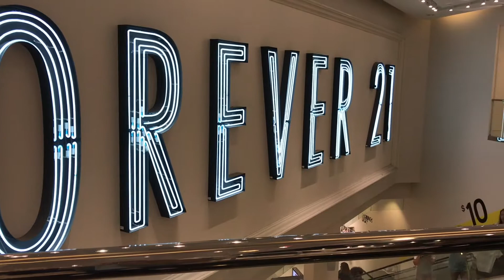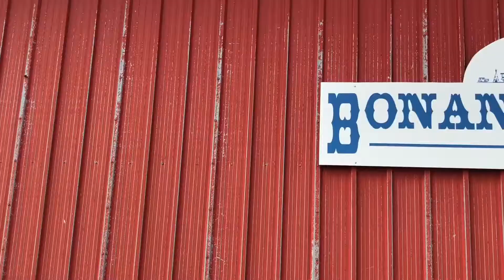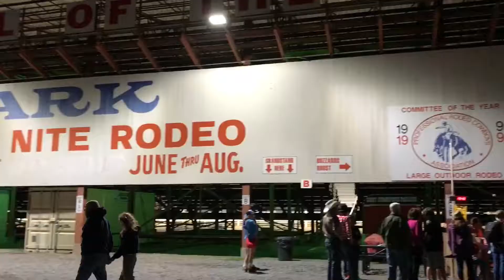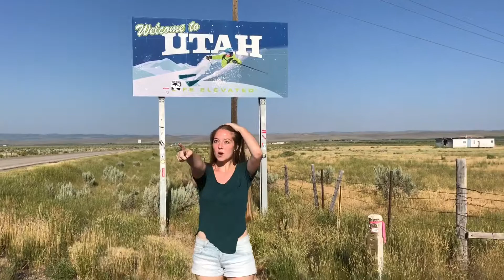Road Trip - Summer 2017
On our road trip we drove from Arizona to Wisconsin. We took a different route back and stopped in North Dakota, Montana, Wyoming, Utah, and then we were back in Arizona.

This was our first road trip as just the two of us. It was an incredible and life changing experience.